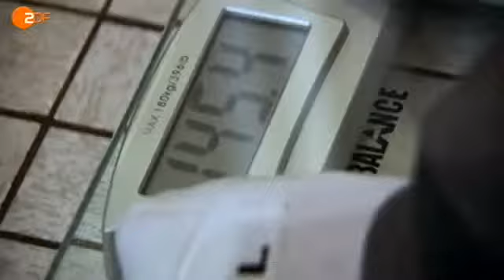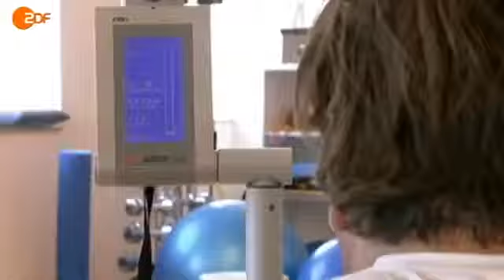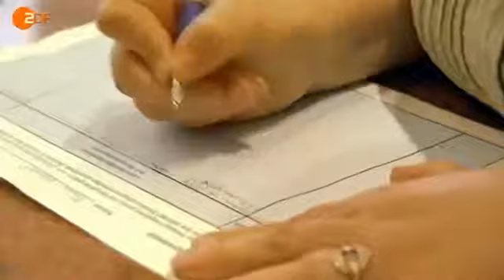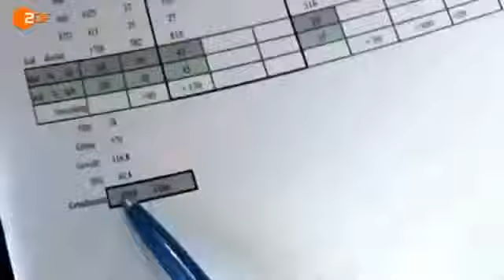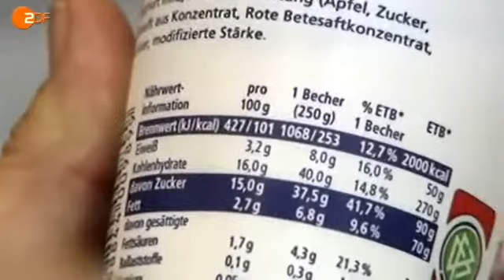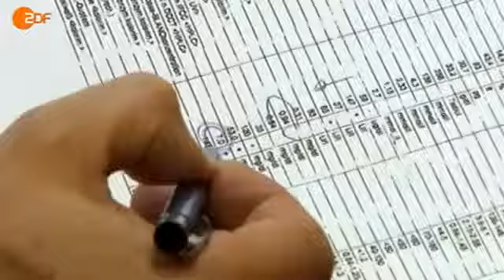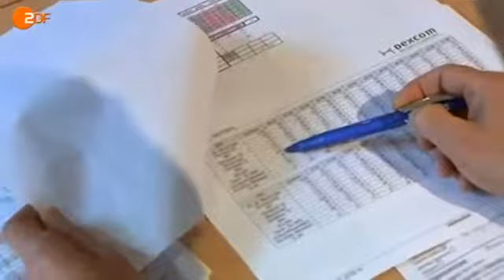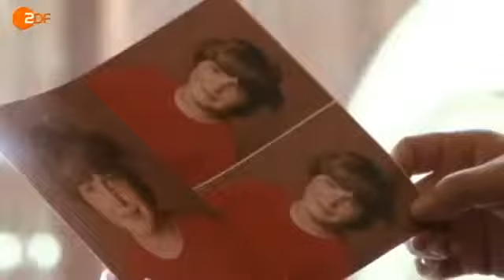Rennen statt Schlemmen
Über fünf Millionen Deutsche leiden unter Diabetes Typ 2, der in der Regel durch Übergewicht ausgelöst wird. 37 Grad begleitet Tanja H. und Michael B.